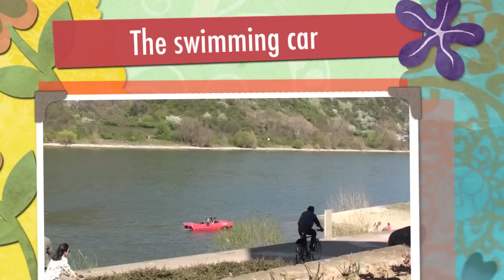Swimming car in the Rhine River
We saw this amphibian car during our trip to Remagen. The car can drive and swim!